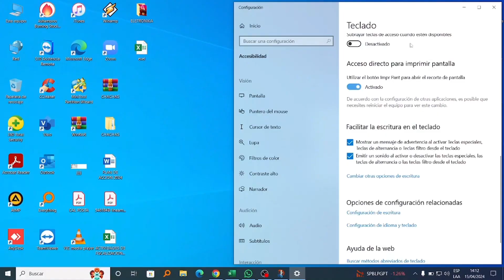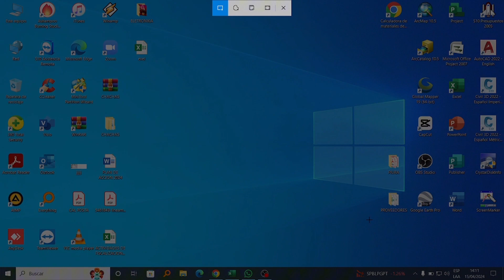ACTIVAR CAPTURA DE PANTALLA EN EL TECLADO WINDOWS LAPTOP O PC | WillNetwork